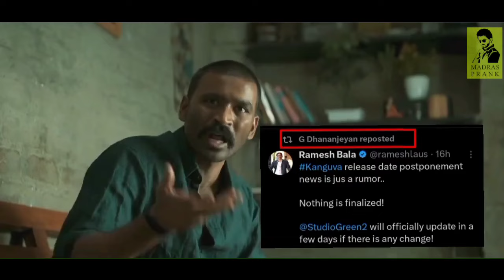Kanguva Postponed Troll | Kanguva vs Vettaiyan | Suriya Speech Troll | Meiyazhagan Audio Launch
Suriya Speech Troll, Meiyazhagan Audio Launch, Kanguva Postponed Troll, Kanguva vs Vettaiyan Troll, Suriya vs Rajini, Madras Prank,